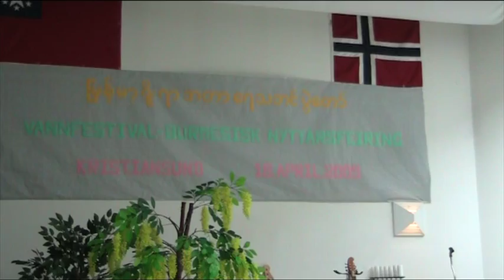Karen Song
This wonderful Karen music video clip by Hla Min Thun, Boy Thun & Friends was taken by me on 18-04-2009 at Mission Church Kristiansund!